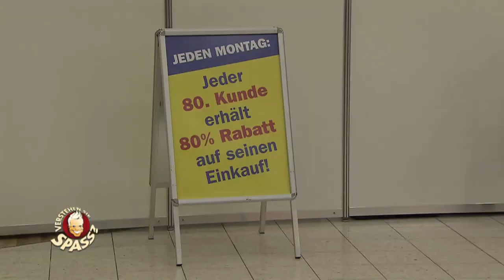Flirt an der Kasse | Verstehen Sie Spaß?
Die Schlange an der Kasse wird lang und länger und plötzlich flirtet sich unser Lockvogel auch noch nach vorne...